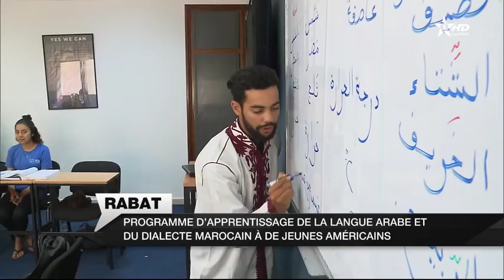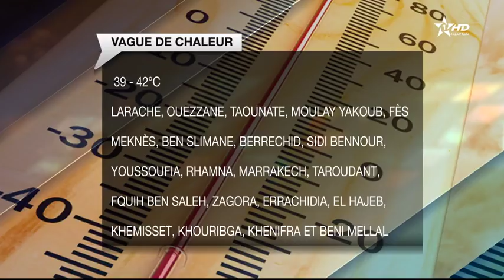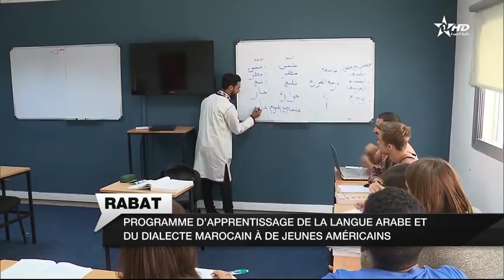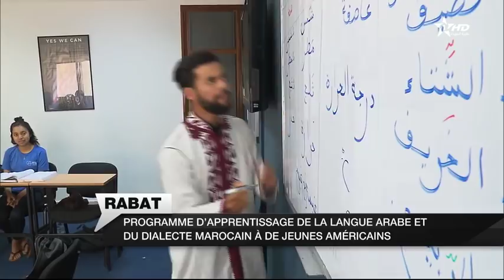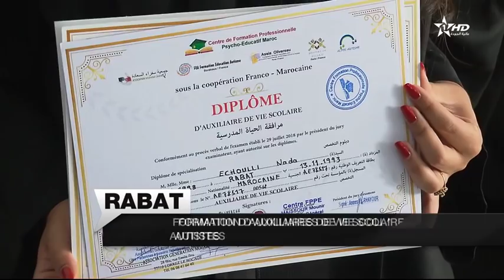JT en français complet Al Aoula du 04/08/2018